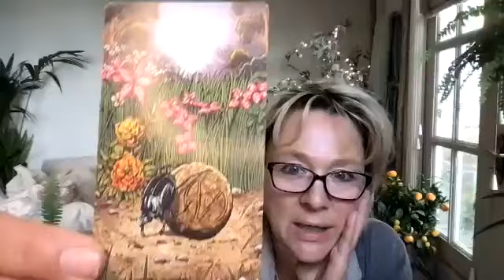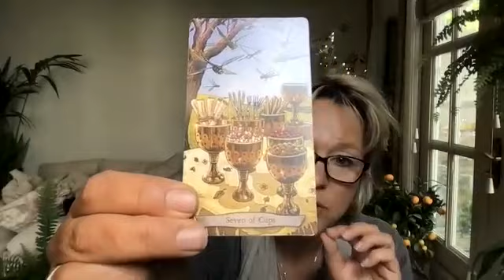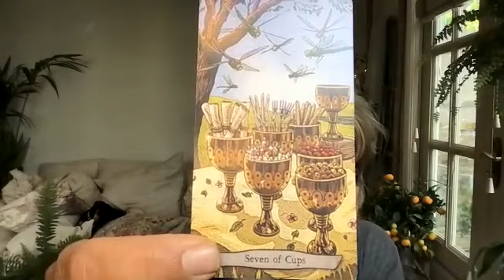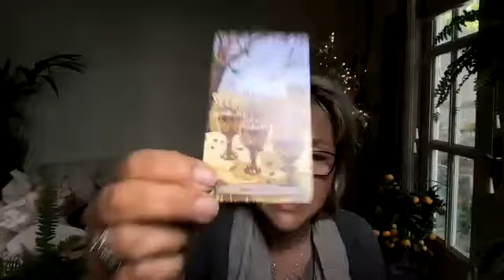The appreciation of the essence & value of the lesson learned brings in divinely timed opportunities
DAILY MINI READING: The appreciation of the essence & value of the lesson learned brings in divinely timed opportunities

My daily readings are timeless. They are for whenever they resonate with you. I trust that a reading will give you insight & clarity as to the past, a sense of peace about your present and a feeling of hope & faith for your future.

Alongside my general collective readings, I do offer personal online readings worldwide. My current prices are: A one to one 30 minute online Zoom reading: £50 ($65) - I trust my 30 minute readings are the optimum length, providing both the perfect time & headspace for you to receive Spirit's messages without feeling too overwhelmed. Spirit keeping it simple!

HOW CAN I HELP YOU? WHY IS THIS SO IMPORTANT FOR ME? Whether it's your past bothering you or thoughts about the present or future keeping you up at night, through Spiritual guidance, Veritas Tarot can help to ease your anxiety & remind you of the guidance/answers that you already have deep within you to give yourself the confidence and clarity you need to see life from a different perspective & move forward on your life path with a greater peace, understanding & awareness.   Because I have healed & deeply transformed, my soul’s purpose is to help others identify their own triggers from wounds so they can begin to heal and have a better relationship with themselves & others.  Tarot cards are a form of divination, the practice of seeking that hidden psychic knowledge we all yearn for. However, those answers already lie within you, within your Soul, which is connected to Divine energy & through the cards, the tarot spreads in each reading, we are communicating with the Divine. Tarot and Oracle cards are at their core, an energetic soul road map, a self-empowerment guide imaged through symbolic cards to help you find that concealed knowledge of the self.  They are a guided journey of self-discovery. A general online reading that resonates or a personal online reading is simply your soul speaking gently with love to you, to help you get back home to you. It is a return to Self. What can stand between the soulful, spiritual & successful YOU is simply a wall of self-imposed resistance. A wall of self-assumed & society induced fears. We are conditioned to see things through that cloudy lens of life, our perceived states of mind with what we have learned, been taught or told over time by ourselves & others. A reading gives a direct perception of pure soul loving energy through a momentary clear lens of life.  Love is the best way of defeating fear.   In the words of Neale Donald Walsch,  “Every human thought, word or deed is based on fear or love. Fear is the energy which contracts, closes down, draws in, hides, hoards, harms. Love is the energy, which expands, opens up, sends out, reveals, shares, and heals. You have free choice which of these to select.”   I have chosen love. How may I help you in this present moment?